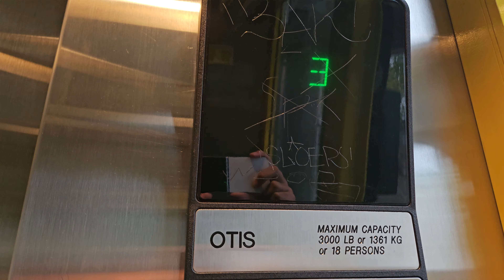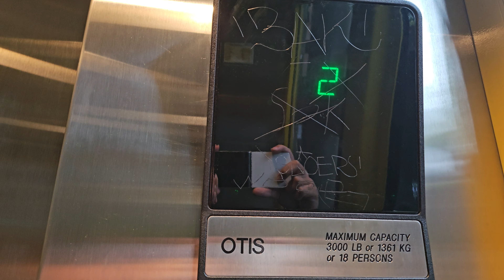Z Flip 5: 1996 Otis Series 1 Hydraulic Elevator 9 | Bellevue Square West Car Park | Bellevue WA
Green front indicator, blue rear indicator.

Installed 1996